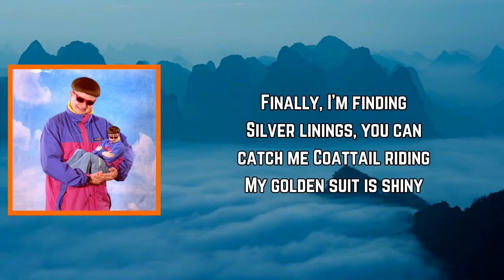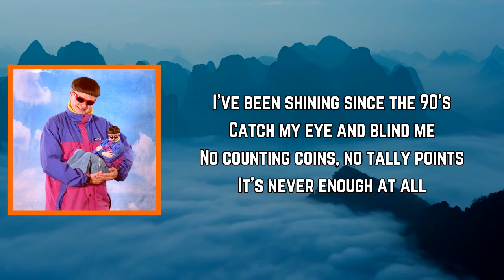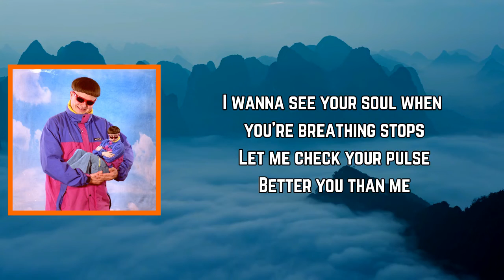Oliver Tree - 1993 (Lyrics)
1993 Lyrics:

[Intro: Oliver Tree]
I'm sick of shouting
Fuck everyone who doubted
I always dreamed about it
I've been at it since 2000

[Pre-Chorus: Oliver Tree]
No luck
Good chance you'll fall
No guarantees, stop acting cheap
It was never enough at all

Finally, I'm finding silver linings
You can catch me coattail riding
My golden suit is shiny
I've been shining since the '90s
Catch my eye and blind me
No counting coins, no tally points
It's never enough at all

Don't pretend you're someone else
Maybe you should be yourself
You made your life up, you're somebody else
Why can't you just be yourself?

[Pre-Chorus: Oliver Tree]
No luck

[Outro: Little Ricky ZR3]
I wanna see your soul
If you're dead inside, let me check your pulse
You should probably go get help
You don't really look like yourself
When your breathing stops, so let me check your pulse
Better you than me
Flatline when I go to sleep
(Line when I go to sleep, when I go to sleep)
(When I go to sleep, when I go to sleep)